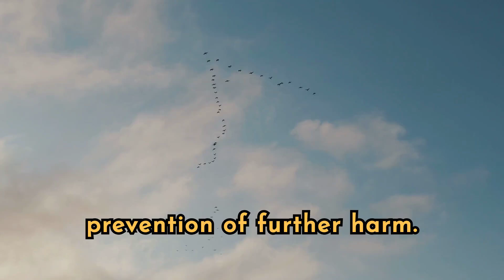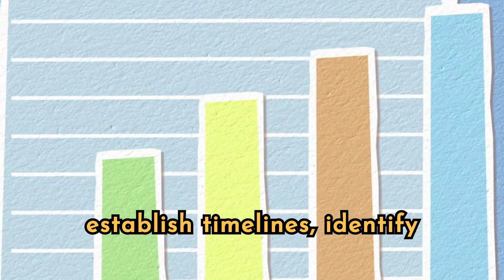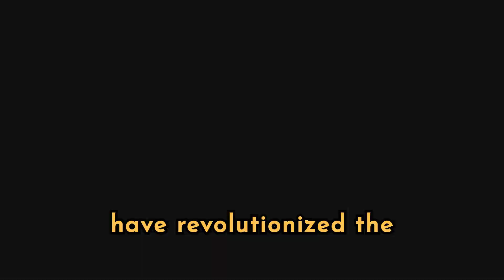Animals That Solved Crimes: The Key Witnesses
Uncover the incredible stories of animals that played key roles in solving crimes. From dogs to parrots, these unexpected heroes became crucial witnesses in unraveling mysteries. Watch to discover how these amazing animals helped bring justice.